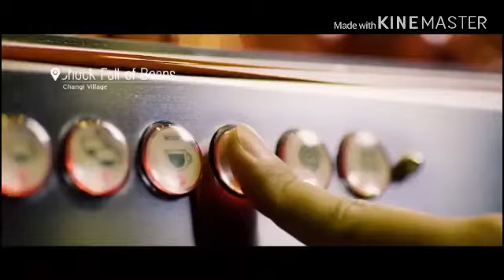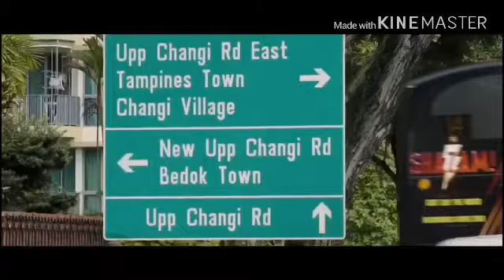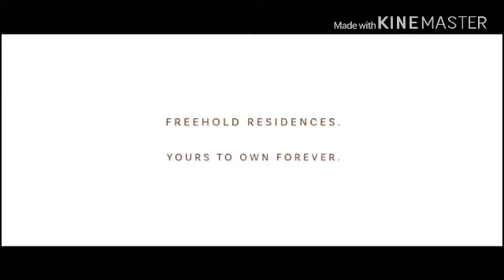Parc Komo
Freehold. yours forever.